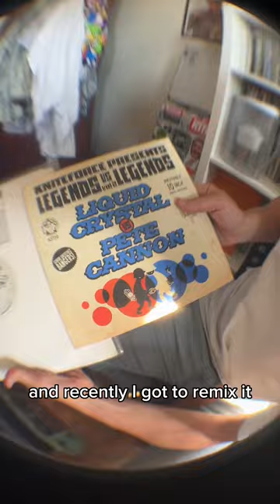Pete Cannon & Liquid Crystal go hardcore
what a tune - and the remix is pretty good too 😉🔒

taken from the Pete Cannon & Mixtress edition of Locked On Signatures